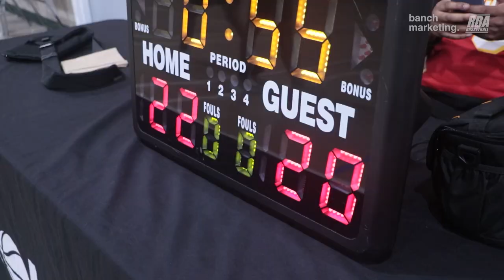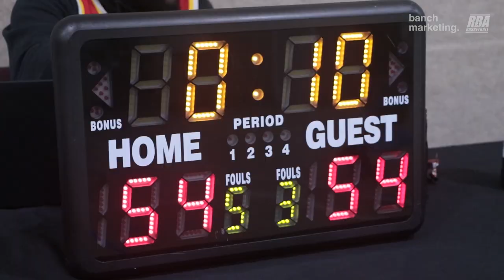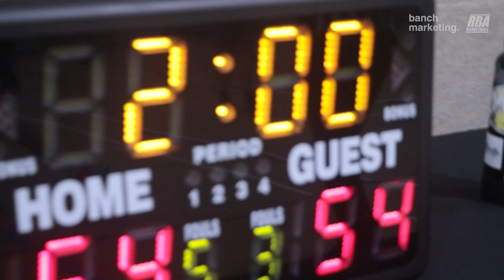2024 Surrey Winter Comp - Triple B vs Retirement - Roundball BC Mens Basketball League